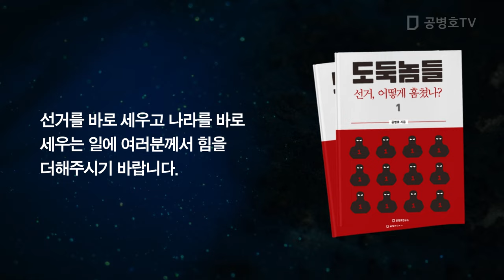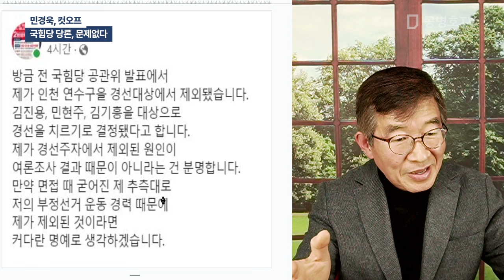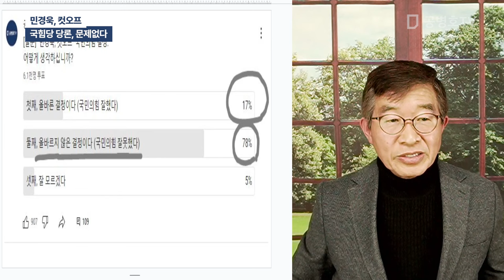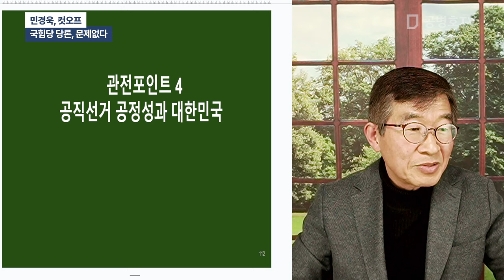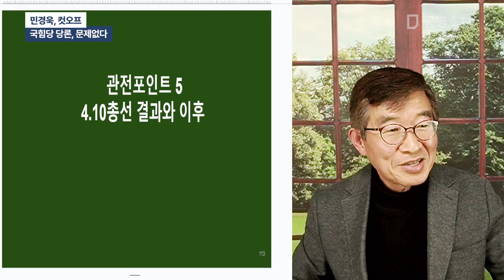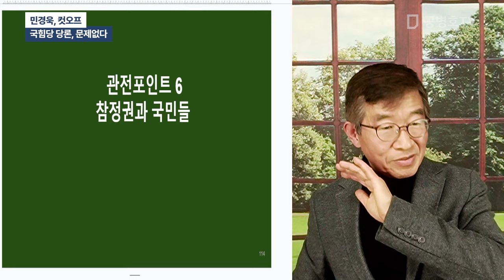민경욱, 컷오프 / 국힘당 당론, 문제없다 [공병호TV]